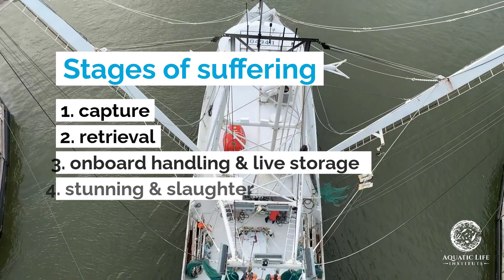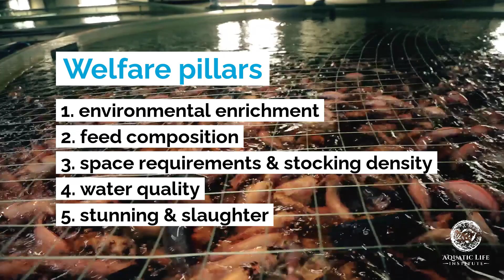An Introduction to Aquatic Animal Welfare